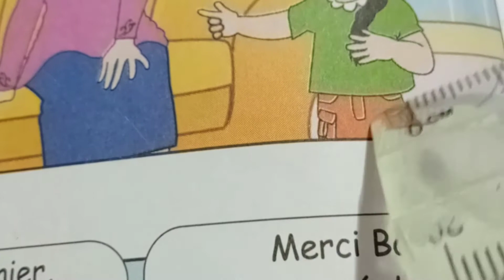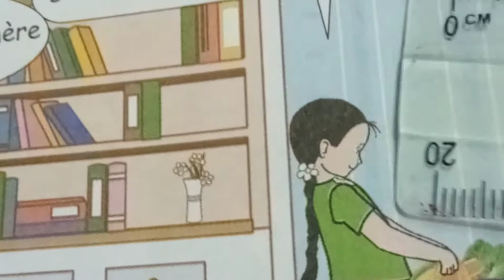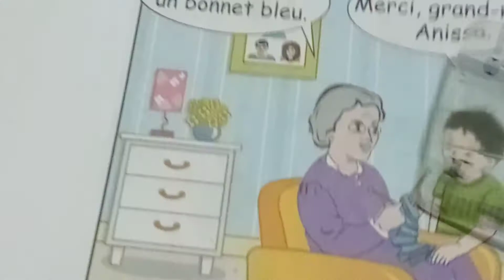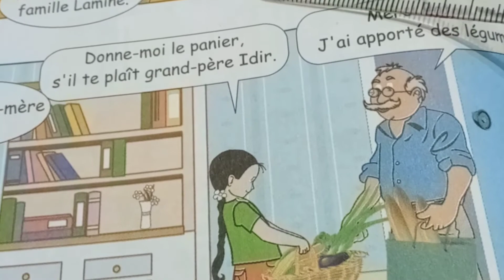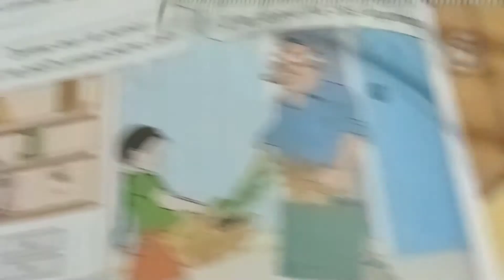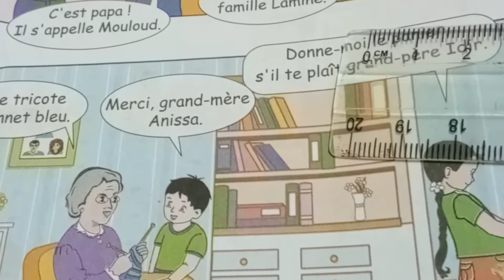Nous sommes une famille 3 éme A_p